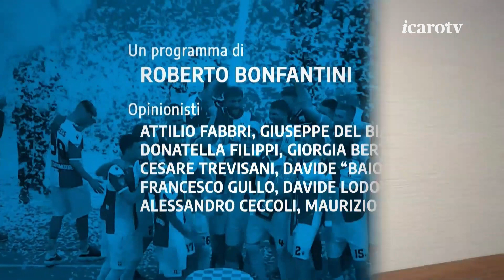Icaro Sport. Calcio.Basket del 23 ottobre 2023 - Serata Basket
L'ottava puntata della nuova stagione di Calcio.Basket, la storica trasmissione di Icaro TV (canale 18) dedicata a calcio e pallacanestro romagnoli, in diretta tutti i lunedì sera di campionato dalle 19:35 alle 23:00.La quarta parte di trasmissione, la Serata Basket, dedicata a RivieraBanca Basket Rimini. Ospite l'assistente di RBR, Larry Middleton. Opinionisti/giornalisti: Maurizio Benatti, Alberto Crescentini ed Alessandro Ceccoli. Conduce Roberto Bonfantini, con la partecipazione di Alessia Mulazzani.